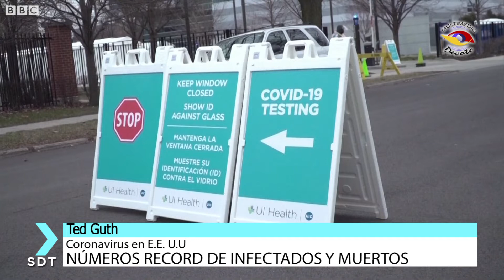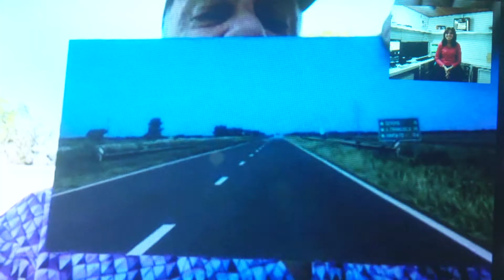Ted Guth,extrañando Devoto, cuenta los efectos del coronavirus en EE. UU